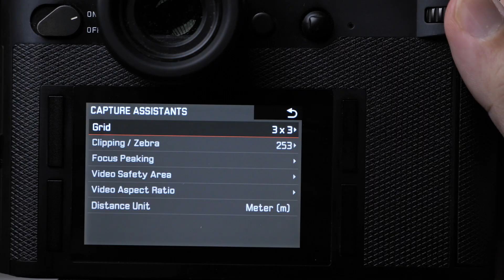Teknik Manual Fokus dengan Lensa manual | Belajar Fotografi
Lensa manual fokus dewasa ini masih banyak diminati, tapi banyak yang khawatir tentang bagaimana cara mengunakannya. Di video ini, Enche Tjin menceritakan mengapa lensa manual masih populer dan bagaimana mengunakannya dengan lebih baik dan akurat.

 Channel Youtube @enchetjin650 ig enchetjin

Mencari lensa manual fokus? Kunjungi toko online Infofotografi di Tokopedia
atau langsung hubungi WA 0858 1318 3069

BGM
A Love story - Joakim Karud